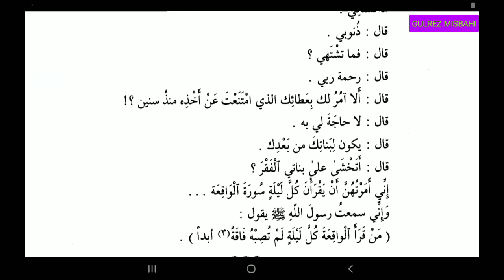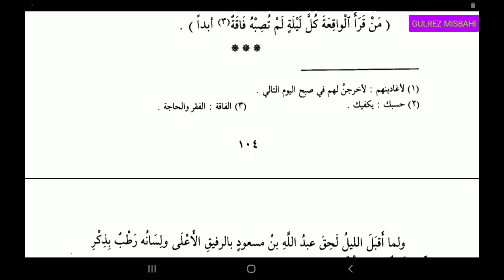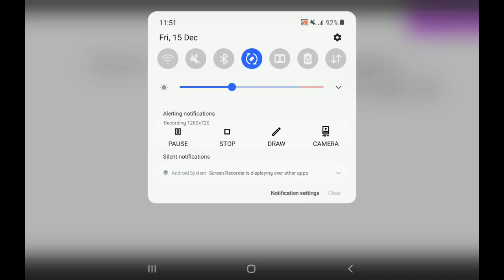Suwarum Min Hayatis Sahaba (صور من حیاۃ الصحابه عبد الله بن مسعود سبق 61)Lesson 61..By Gulrez Raza